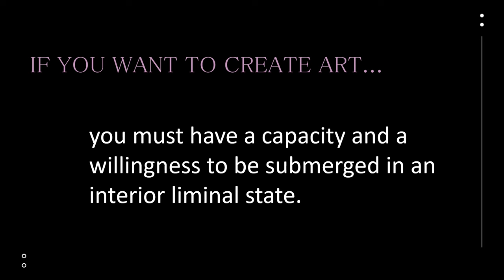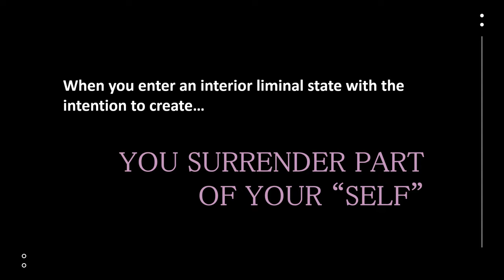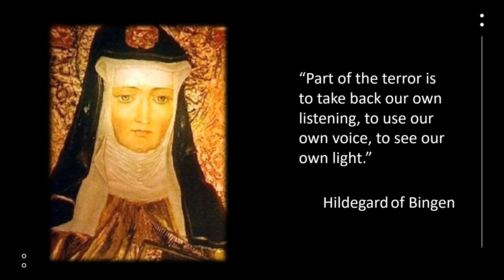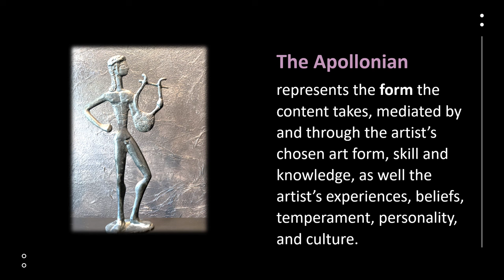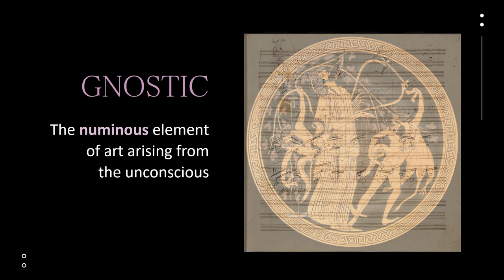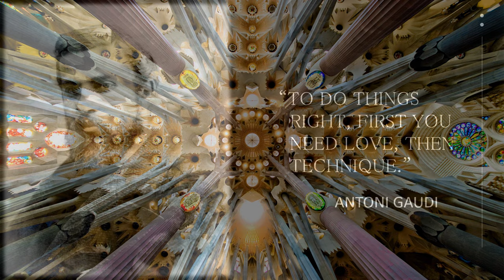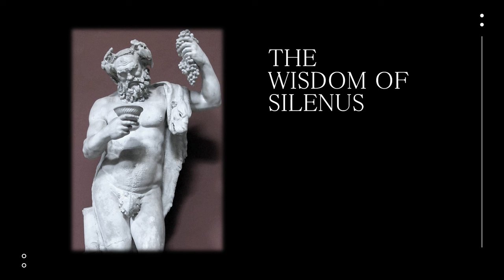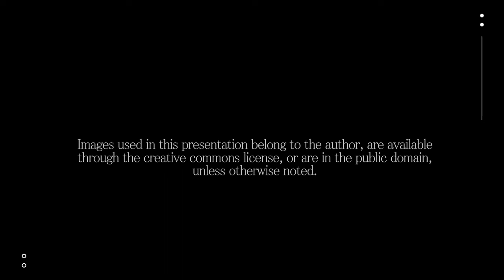The Art of the Liminal by S. K. Kruse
Drawing on such luminaries as Rudolph Otto, Albert Einstein, Maya Angelou, Antoni Gaudi, Hildegard of Bingen, Frederick Nietzsche, and more, S. K. Kruse makes the case that if you want to create Art of any kind you must submerge yourself in the borderlands of your psyche, a liminal interior space where you have access to the conscious and unconscious mind.

Presented by S. K. Kruse to the Guild for Engaged Liminality, September 2023.

0:00 The Art of the Liminal
0:13 Part I: Creator as Liminal Being
0:36 Definition of liminal
1:29 Mysterium tremendum et fascinans
1:45 What did Hemmingway (not) say about writing?
3:17 What does Ray Bradbury say about writing?
3:57 Where did Einstein get his ideas?
4:07 What did Hildegard of Bingen say about using your own voice?
4:28 Part II: Creation as Liminal Process
5:38 What are different ways to think about the Conscious and the Unconscious?
5:50 The Apollonian and the Dionysian in the creation of art
7:34 What is art?
7:41: Part III: Art as Liminal Phenomena
8:02 The gnostic character of art
8:30 What makes art authentic?
9:09 What does Antoni Gaudi say about the creation of art?
9:30 What does Maya Angelou say about the creation of art?
11:23 Part IV: Life as Art
11:35 What is Nietzsche's response to the wisdom of Silenus?
12:46 "Always remember to look for the light!" The Ferryman to his brother Death in Tales From the Liminal